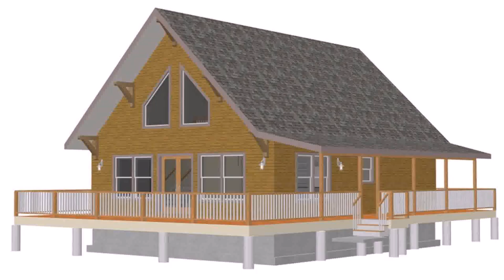Small Cabin Designs And Floor Plans - Gif Maker DaddyGif.com (see description)